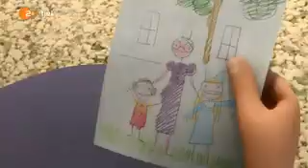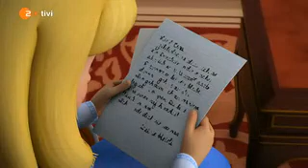Heidi 3D 2015 Folge 23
Tag.
Die neue Heidi, von 2015. Natürlich in 3D. Meiner Meinung nach, konnten sie es schlechter nicht mehr machen. Aber schreibt eure Meinung zur "neuen" Heidi in die Kommentare.